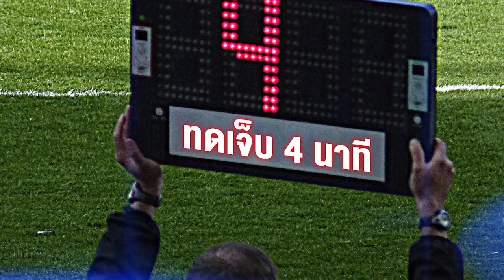มาริโอเดือดกรรมการ , เจ้าชายโสดโปรดจีบ , เวียดนาม-จีนดราม่าก่อนเกม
คอมแพ็คคาร์สุดคุ้มค่า คุณภาพเกินตัว ขับสนุก คล่องตัว และยังประหยัดน้ำมันมากกว่า 20 กิโลเมตร ต่อลิตร ให้คุณเป็นเจ้าของได้ง่ายๆด้วยราคาเริ่มต้นเพียง 328,000 บาท พร้อมโปรโมชั่นผ่อนสบายๆเริ่มต้นเดือนละ 1,999 บาท